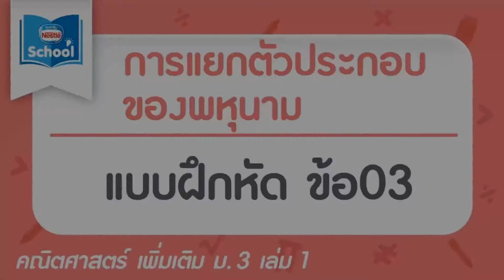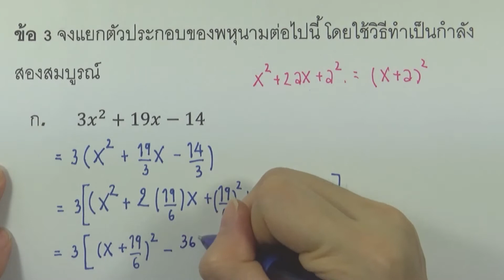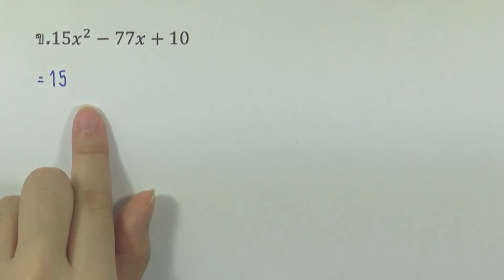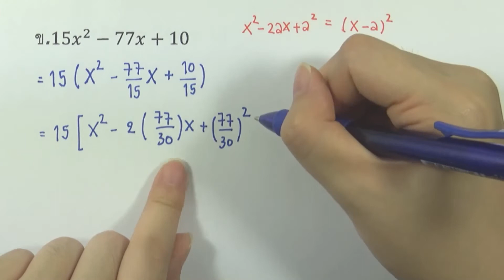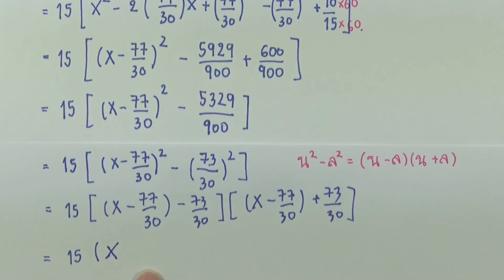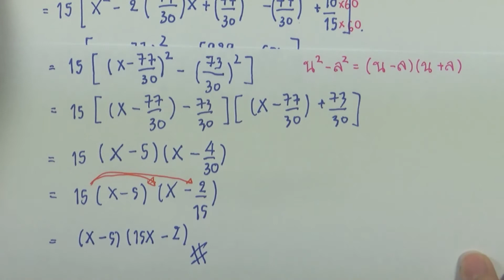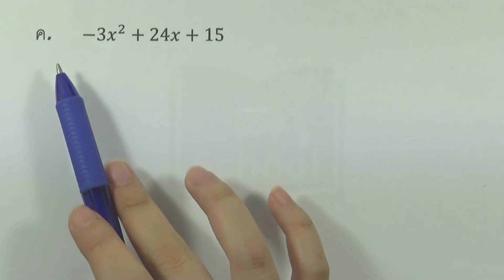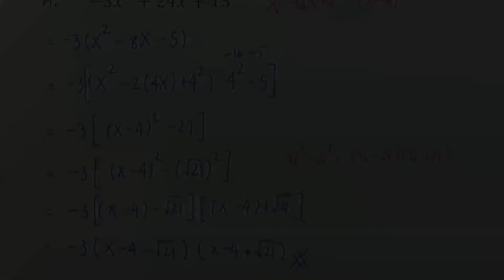แบบฝึกหัด การแยกตัวประกอบของพหุนาม ข้อ03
บท : การแยกตัวประกอบของพหุนาม